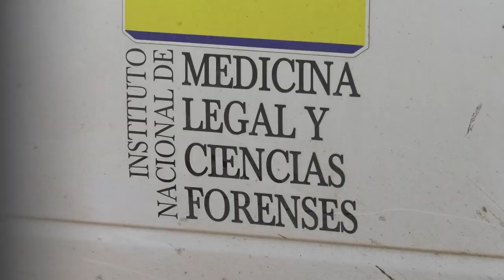HOMBRE MURIÓ EN ACCIDENTE CON UNA VOLQUETA